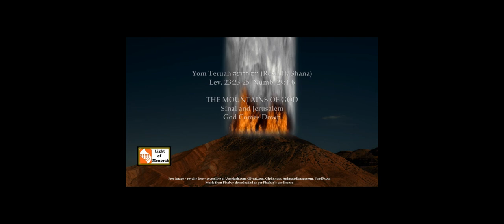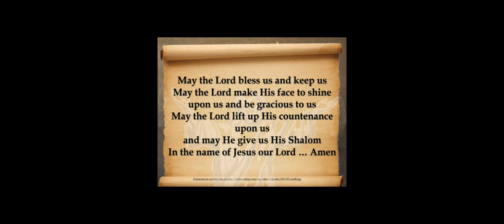Rosh HaShana (YOM TERUAH) - 4 - 1st & Last Shofar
ROSH HASHANA EPISODE 4

In lesson 4 we seem to get at the primary connection between this feast of the Lord, this "appointed time" commanded by Him, His מוֹעֲדִ mo'ed and Yeshua HaMaschiach, Jesus the Messiah, the Christ.  Jesus said (John 5:39) that SCRIPTURE testifies of Him.  So, this feast in Torah likely testifies of Him.
We will focus on those coming out of Egypt and the one shofar blast that was beyond loud, strong.  It was awesome, amazing, and unbelievable.  As we study the events of this shofar blast it seems to create a definite connection to an event in the future - an event that mirrors the event experienced by the Hebrews at Sinai.  It takes us to a certain mountain, a specific location that we are all looking forward to.
I mentioned in this lesson about Rabbi Saadia Gaon living in the early 10th century A.D.  He suggested there were ten events related to the Shofar we should relate to Rosh HaShana.  (NOTE: the actual name used by God is Yom Teruah, the Day of the Blast.  Rabbis made up the name Rosh HaShana.  Their views of the Lord's feast and its meaning is unbiblical and not close to the Lord's purpose).  Also, check the link below that shows that Rosh HaShana is not what God wanted or intended.  God named this this "appointed time," this מוֹעֲדִ mo'ed, one of His feasts as in Leviticus 23,  יום תרועה, Yom Teruah - the day of the blast (shofar blast is assumed).  The rabbis changed it and took out of the Bible, took out of the context of God's word.
LINK 1 - ten shofars of Rabbi Gaon
LINK 2 - Rosh HaShana is not biblical and of God but Yom Teruah is